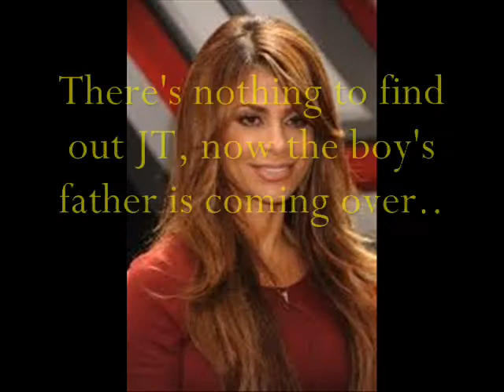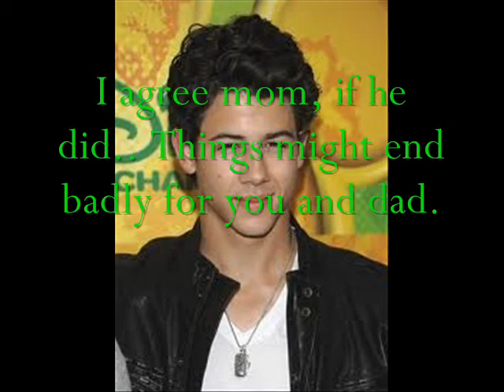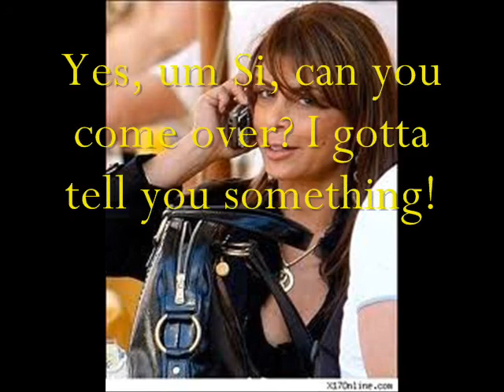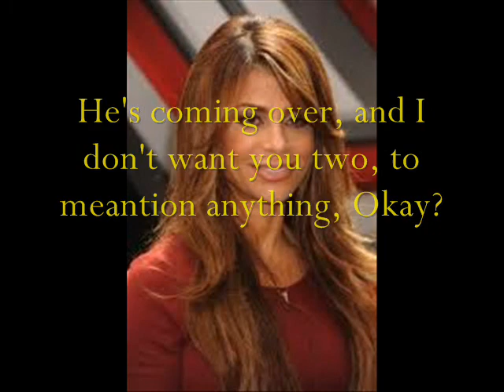Are You Over Me Now? A Saula Story pt 21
What Will JT do?
Comment rate etc
thanks